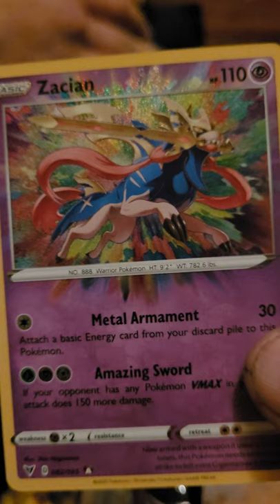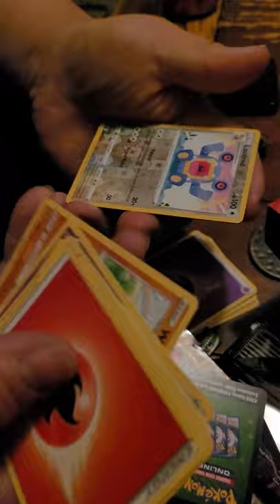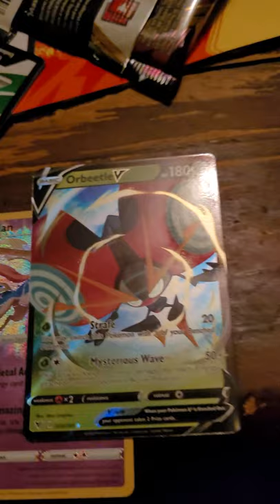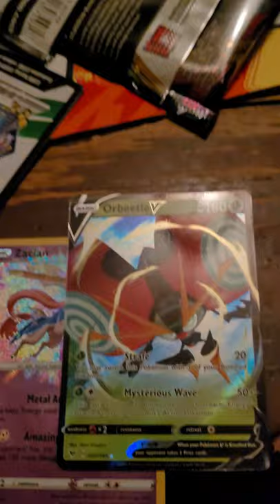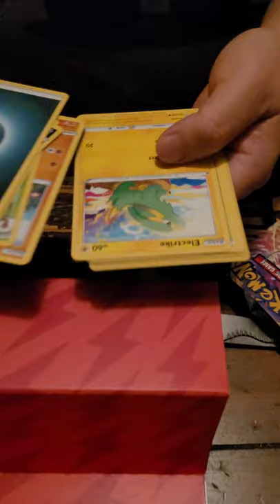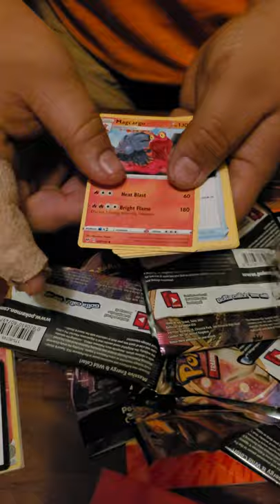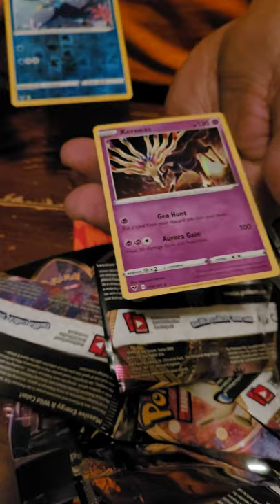pokemon pikachu trainer box opening